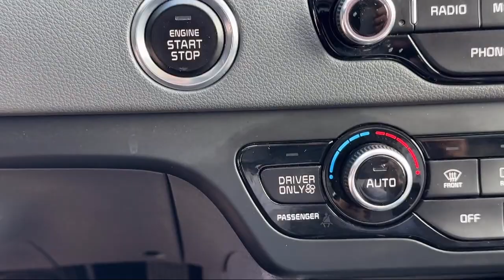2019 Kia Niro EX San diego El cajon La mesa Escondido Ocean side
2019 Kia Niro EX Stock Number: 18874 Vin:KNDCC3LC4K5282371.

Legacy Cars
670 El Cajon Blvd.